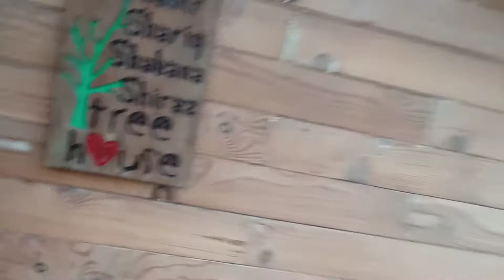My New Vlog || Tree House🏠 || Vipin Singh Vlog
# tree house#  पेड़ के ऊपर घर  # Vipin singh

tree house

tree house vlog

my new vlog on YouTube

vipin singh vlog

पेड़ पर लकड़ी का घर

tree house beautiful view

Vipin Singh

 form gorkhapur uttar pradesh India 🇮🇳